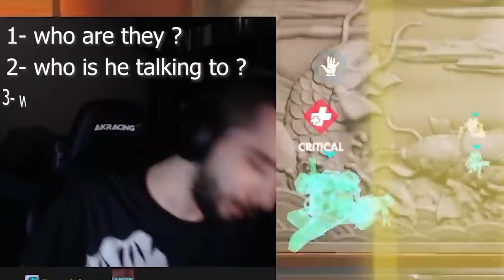The 8% Winrate Ana GOD 🗿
🎬 Made by Space Toast Studios